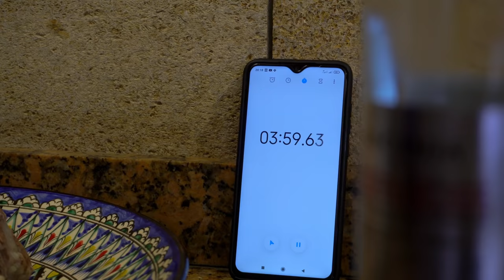ХИНКАЛ ДАГЕСТАНСКИЙ / КАВКАЗСКОЕ блюдо из МЯСА и ТЕСТА! (ENG SUB)